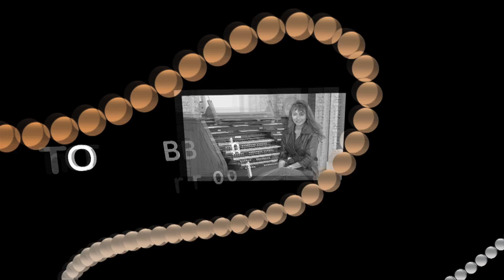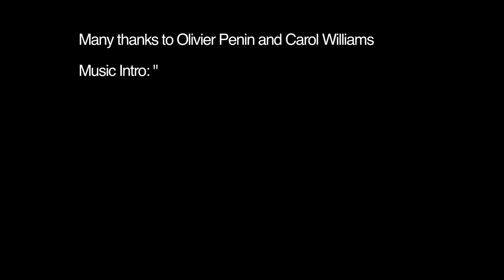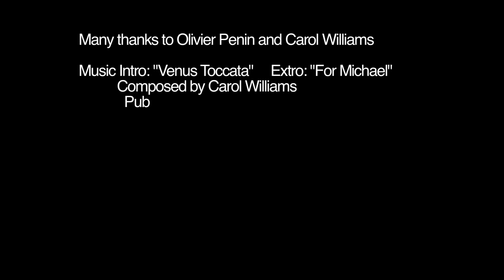Olivier Penin "On The Bench with Dr. Carol"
I invite you to check out my most Exclusive Web Page !

NOW... Get all the insider behind the scenes filming and Full Concert DVDs.
These not available to the general public and much more...